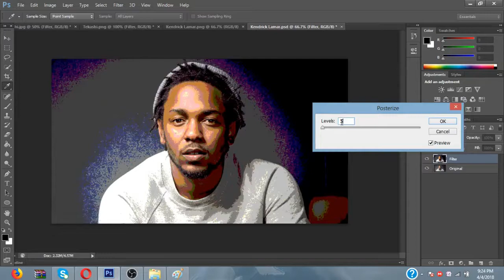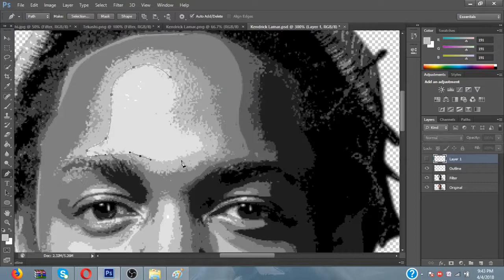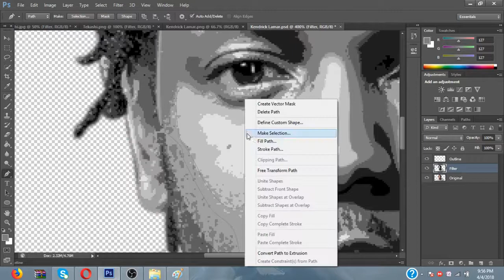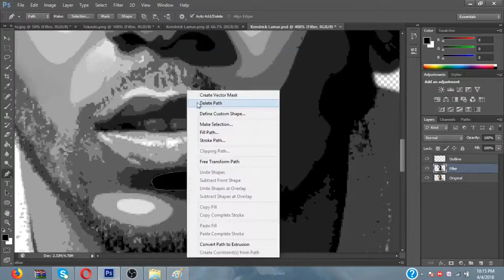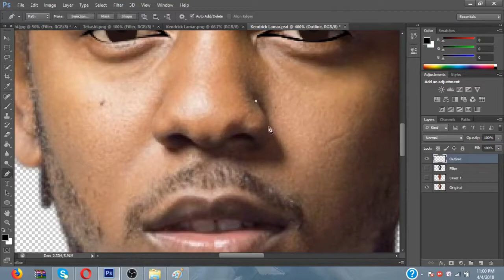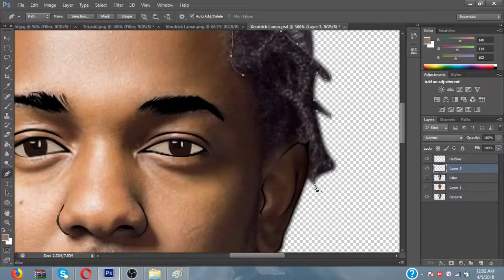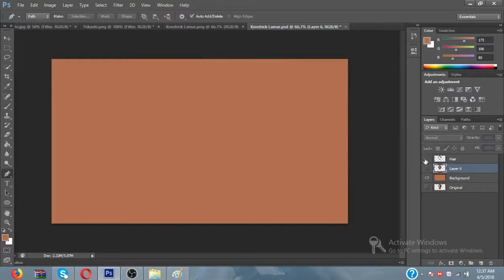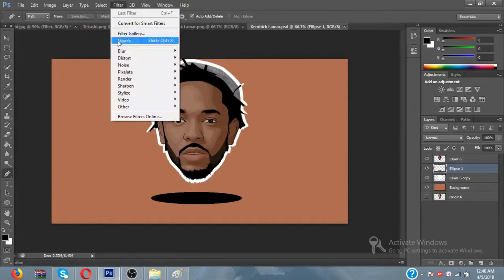Kendrick Lamar Digital Cartoon Speed Drawing [MUST WATCH!!!]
This is my Kendrick Lamar Speed Drawing made on Photoshop cs6. Who do you want me to do next?